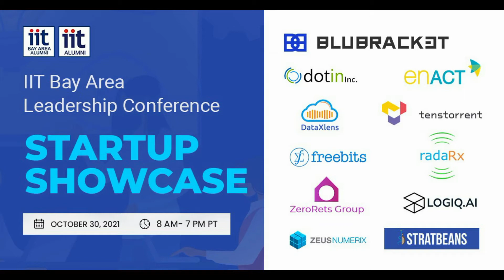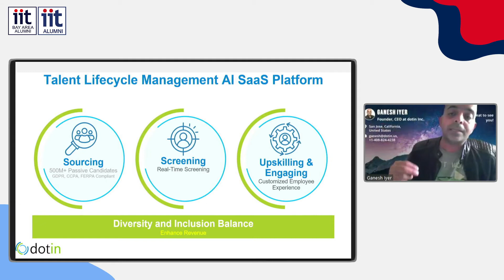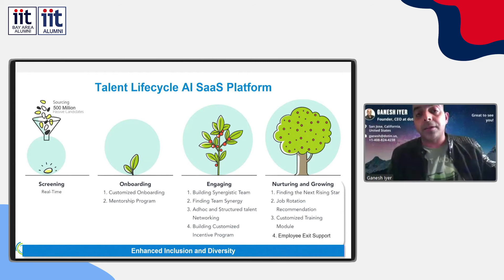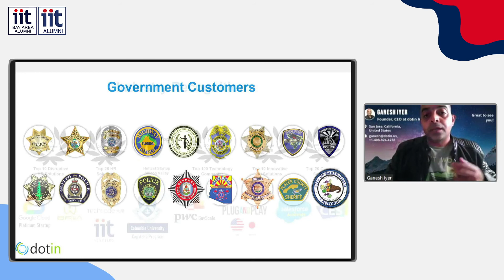Startup Showcase: dotin Inc, GANESH R IYER, FOUNDER & CEO, IIT Bombay, Leadership Conference 2021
dotin Inc., through its patented intelligent SaaS-based AI platform, helps enterprises in sourcing, screening, upskilling and engaging talent in real-time and without asking any questions.
for more detail on Startup Innovation Showcase, IIT Bay Area Leadership Conference 2021